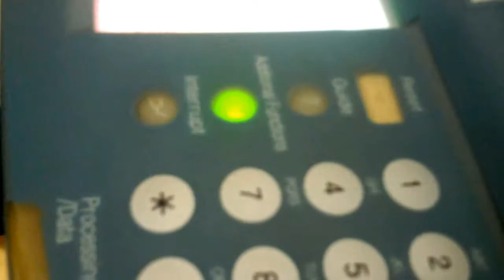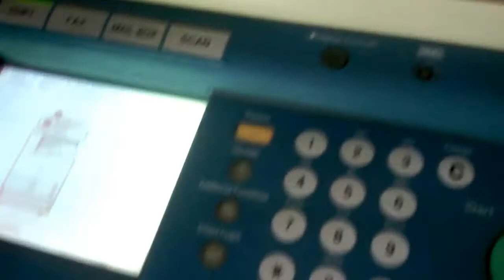Membersihkan Roll Adf canon ir 3300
membersihkan adf(automatic document Feeder) yang sering macet saat fotocopy